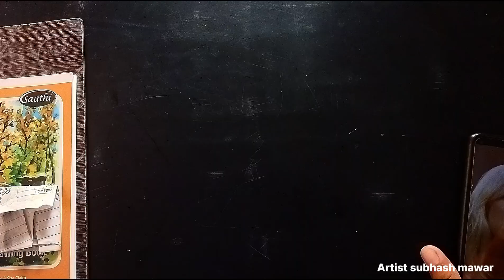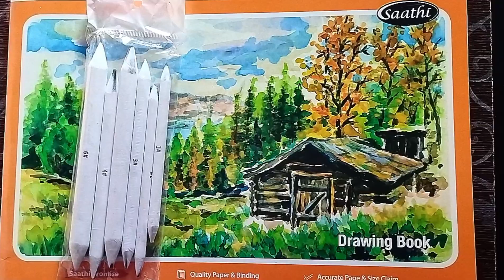sketch Billie eilish (1) // how to draw face outline